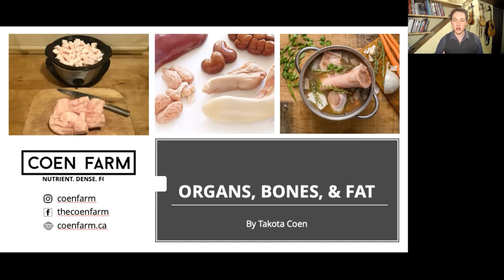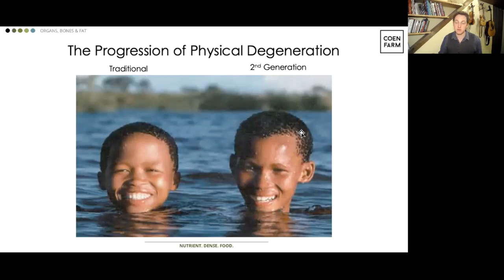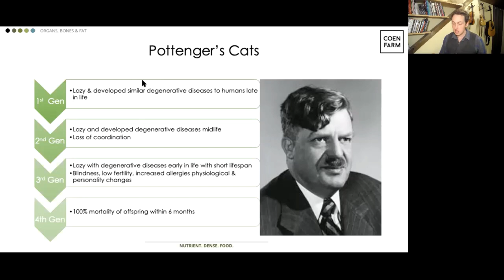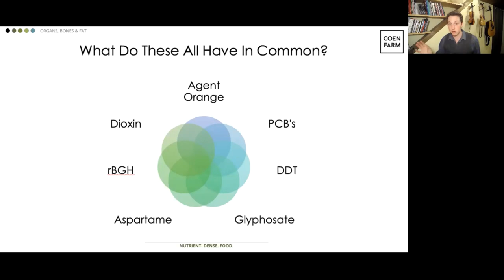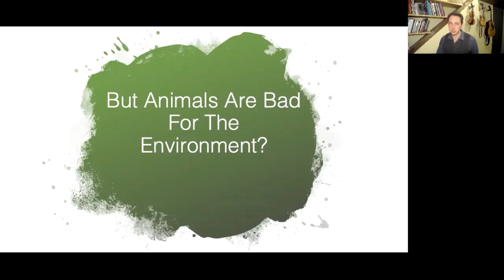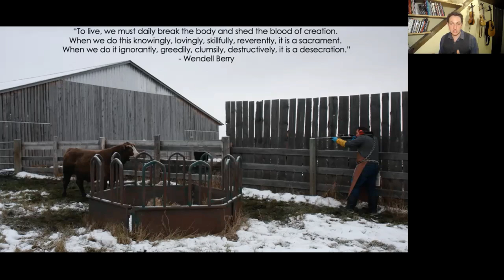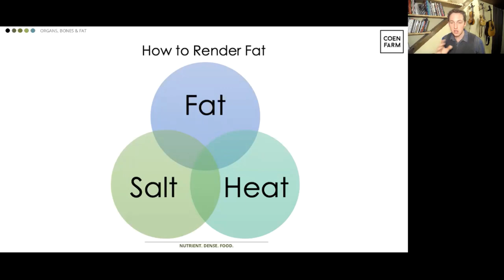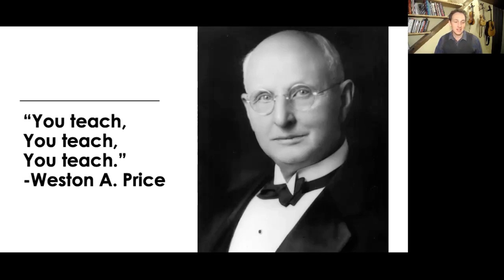Why You Should Eat Organs Bones & Fat To Heal Yourself & The Planet